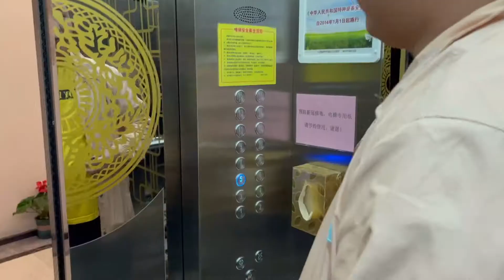淮左名都竹西佳处，这波淮阳菜体验跟徽菜有什么区别，大家怎么看【阿龙餐饮】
"请放心，这个视频专注于美食的制作过程， 淮左名都竹西佳处，这波淮阳菜体验跟徽菜有什么区别，大家怎么看【阿龙餐饮】